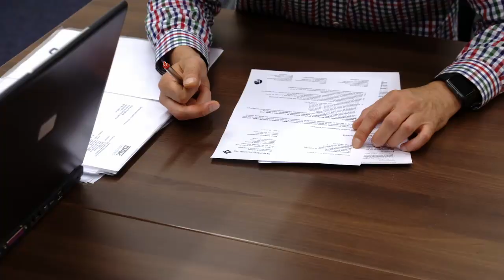Hinter den Kulissen: Die Arbeit im Erlösmanagement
Ohne Moos nix los - Mitarbeiter im Erlösmanagement (m/w/d) sichern die Erlöse des Klinikum Augsburg und senden codierte Rechnungen an die Krankenkassen.

Weitere persönliche Geschichten und mehr über das Klinikum Augsburg als attraktiven Arbeitgeber finden Sie auch in unserem Karriereportal